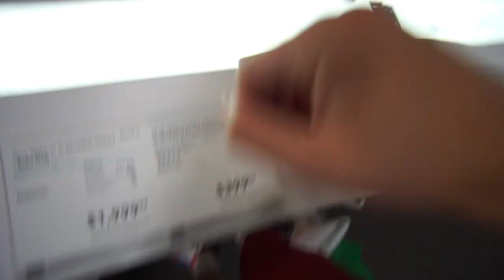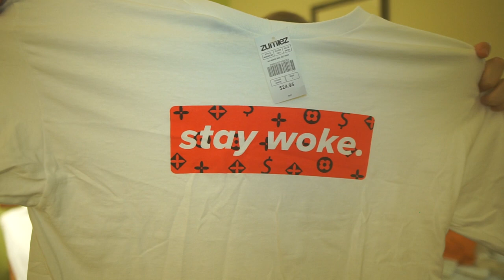FORSVUNDEN MOBIL PRANK + USA HAUL! - JAX I USA 4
Reklame for EF Sprogrejser!

Dette er min 4. vlog fra USA! Vi besøger et KÆMPE indkøbscenter i Orlando, Isabella bliver pranket og der er talentshow på resortet om aftenen! Derudover viser jeg også en MASSE fedt tøj som jeg har købt hernede i USA. Videoen er rimelig lang, men det var fordi jeg ønskede at lave et haul i vloggen, som endte med at blive lidt lang! :D